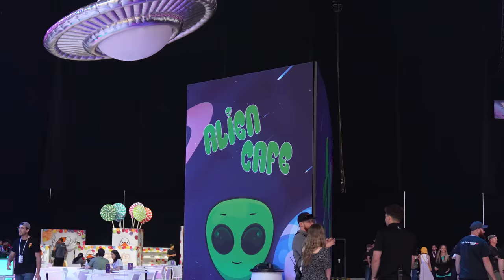Angry Lady Beat Me Up!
Welcome back chupapi's!  Back at it with another banger this time we linked up with my boy @whitedolemite to p33 on people's cars.  Let me know which one was your favorite clip in the comments below!
Then you'll come along with @Amariah_Morales and I at Veecon!  Gary V invited me so you know I had to come through.  Great experience, great meeting new faces, and incredibly grateful for the knowledge.
Will we see you next year at veecon ?